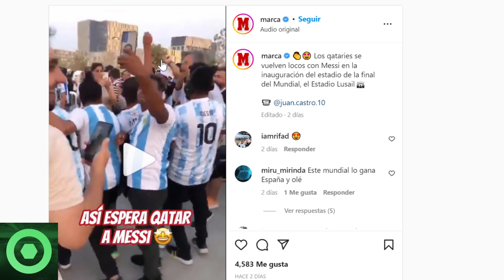💥¡𝙒𝙤𝙬!💥𝙈𝙖𝙧𝙖𝙫𝙞𝙡𝙡𝙤𝙨𝙖 𝙉𝙤𝙩𝙞𝙘𝙞𝙖 De Leo Messi 🔴 Chelsea 𝙌𝙪𝙞𝙚𝙧𝙚 A Luis Campos Del PSG 🔴 𝙍𝙚𝙫𝙚𝙡𝙖𝙘𝙞𝙤́𝙣 Paredes